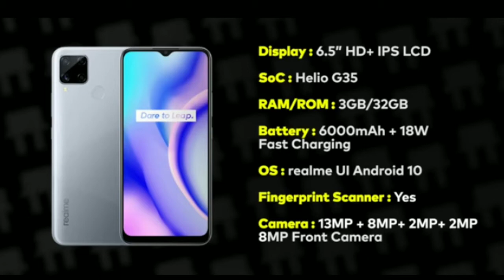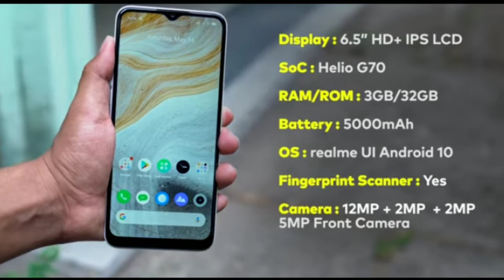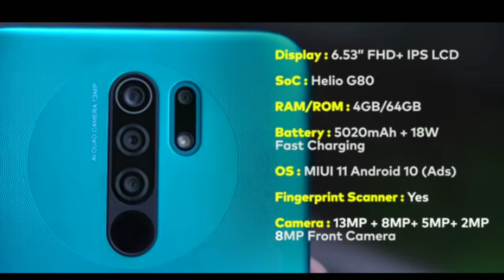Best Smartphones Under 10,000 in India | Top Five Tech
This video provides you an information about the best Smartphones available in India under  10000 rupees if you like this video share this video to your friends and family also subscribe and support aur channel

 smartphones
 Smartphones under 6000 rupees
 Smartphones under 10000 in  2020
 Smartphones under 10000 in Tamil
 Smartphones under 10000 in Telugu
 Smartphones under 10000 in Malayalam
 Smartphones under 10000 not Chinese
 pub ji Smartphones under 10000
 best non Chinese Smartphones under 10000
 best gaming Smartphones under 10000
Best Smartphones under 10000 rupees in India 2020
 best camera Smartphones under 10000
 Android phones under 10000
 Android phones under 5000
 Android phones under 7000
 best Android phones under 20000